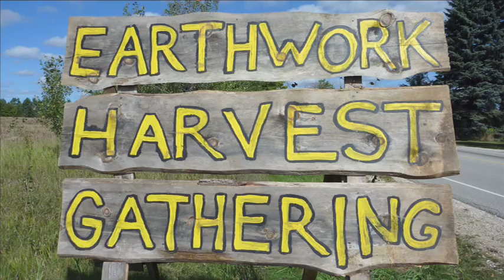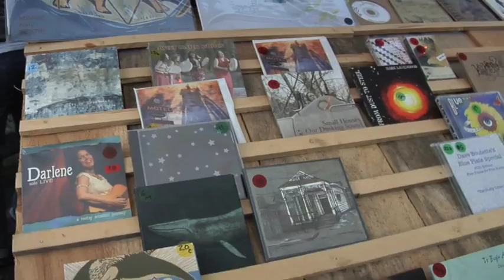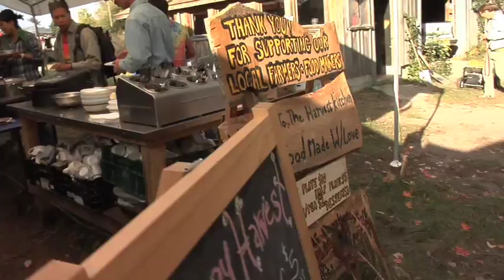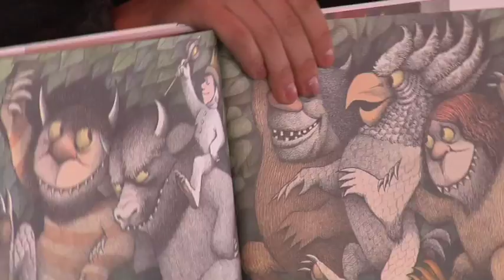Earthwork Harvest Gathering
2010 Earthwork Harvest Gathering